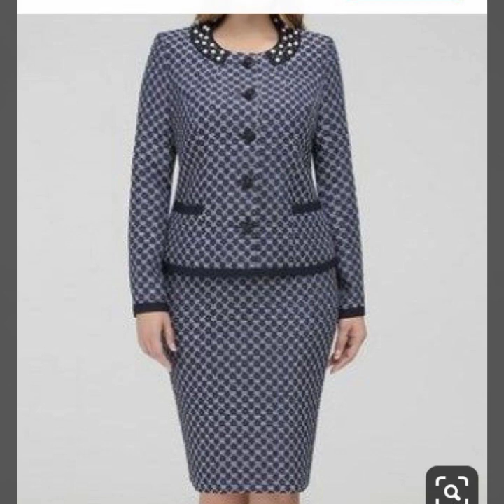Most Demanding French Embellished Mother Of The Bride Sheath Coattails Column Dresses